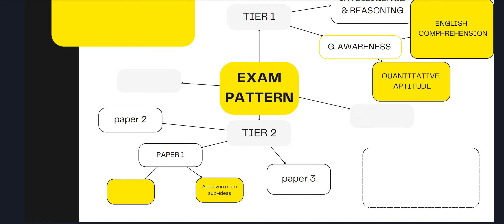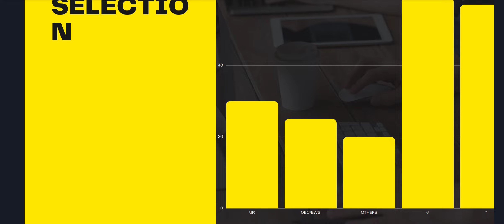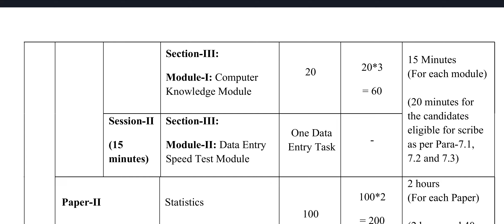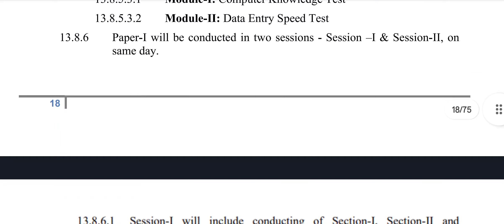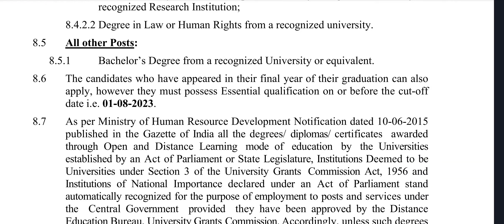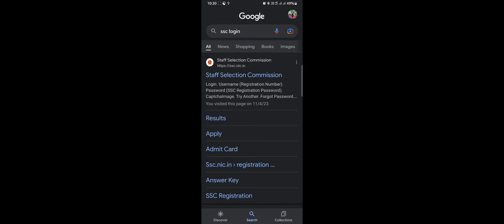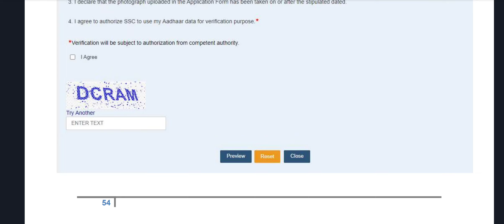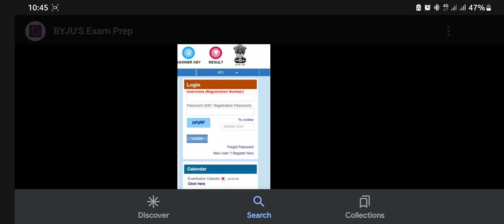SSC CGL NOTIFICATION 2023